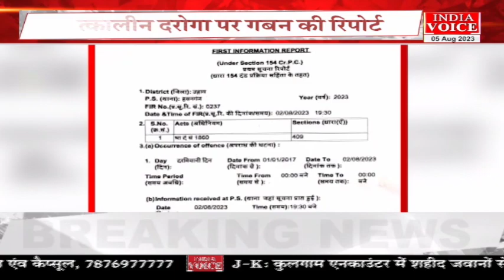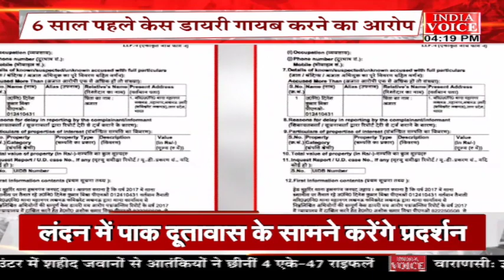Bulletin | देखिए शाम 4 बजे तक की सभी बड़ी खबरें IndiaVoice पर DeekshaChaudhary के साथ।